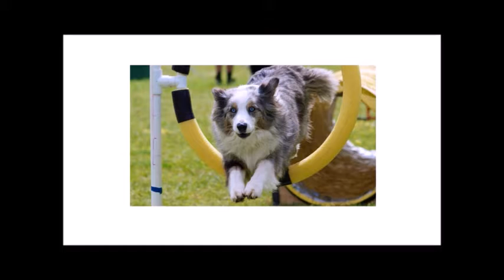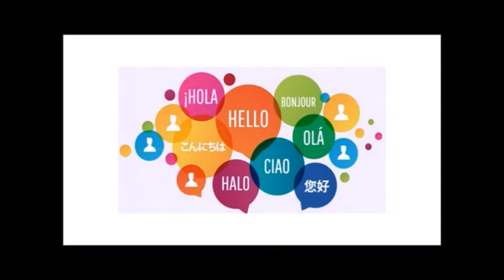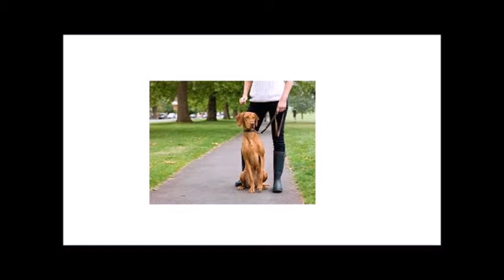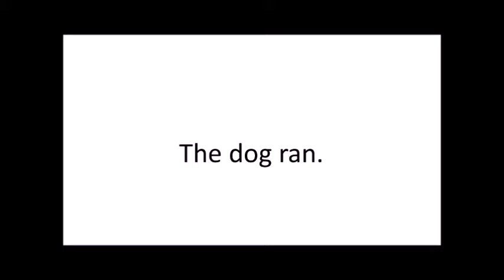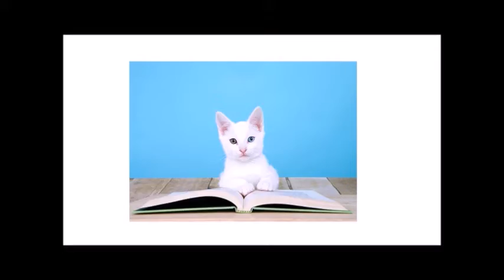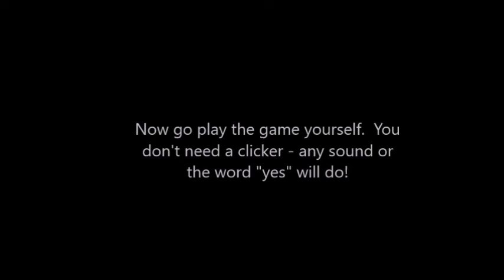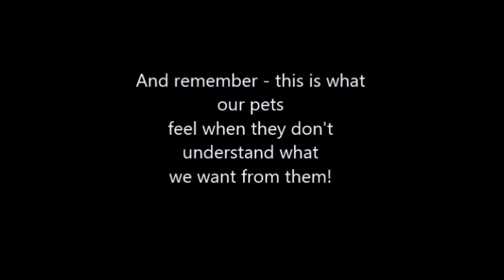The Clicker Traing Game